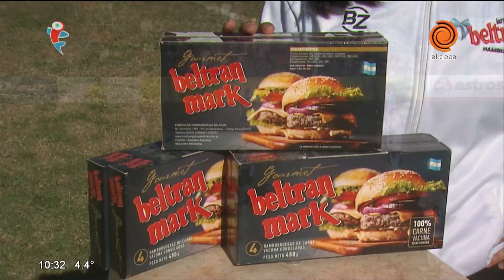Fútbol Infantil y tres triunfos para clasificar a octavos de final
Tremenda jornada se vivió en un nuevo programa de Fútbol Infantil por la pantalla de El Doce. En esta oportunidad se cerraron los segundos duelos de la fase de grupo y se iniciaron los terceros y últimos encuentros ya definiendo los clasificados a octavos de final.

El primer enfrentamiento se dio entre Israelita San Martín y Espíritu Santo, por la Zona H de capital. Los primeros igualaron 1 a 1 ante La Salle, mientras que los segundos debutaban en esta edición y necesitaban hacerlo con una buena actuación para agarrar confianza.

Desde el minuto inicial quien propuso, generó ocasiones de gol y dominó la posesión de la pelota fue Espíritu Santo a través de Laureano Funes, figura de su equipo. Sin embargo, Israelita se mantuvo firme con una sólida defensa y una gran actuación de Iván Barenberg, quien atajó todo y fue la figura del conjunto albiazul. Sobre el final del encuentro, los comandados por Guillermo Monticelli llegaron por primera vez al arco rival y de cabeza Alejo Styryn le dio la victoria a su equipo. Con este triunfo, Israelita ya aseguró su clasificación a octavos. En tanto, si La Salle empata clasifica segundo y si gana el líder del grupo se definirá por la diferencia de gol. Por su parte, Espíritu Santo necesita si o si una victoria para avanzar de fase.

Luego de la tremenda definición llegaba el duelo entre Tío Pujio, que debutaba en este torneo, y Santa Rosa Calamuchita, que cayó por 2 a 0 ante Jesús María en el primer partido. En líneas generales, el enfrentamiento, por la Zona H del Interior, fue muy parejo y trabado en mitad de cancha. Santa Rosa de Calamuchita, que tuvo a Santiago Farias como figura, generó variadas situaciones de gol pero se encontró con Santiago Oxandaburu que atajó todo y fue la gran figura del conjunto uniformado de naranja. En tanto, Tío Pujio también ocasionó peligro en el arco defendido por Rodrigo Argüello a través de Simón Diana, quien pudo hacerse con un rebote y anotar el único gol del partido para darle la victoria a su equipo. Con este resultado, Jesús María y Tío Pujio ya aseguraron su clasificación a octavos de final. En el tercer y último encuentro ambos conjuntos definirán el liderato de la zona, donde Tío Pujio necesita una victoria por dos goles para ser el puntero del grupo H.

En último lugar, Almafuerte y La Tordilla se medían en el tercer y último encuentro de la Zona A del Interior. Los primeros venían de vencer por 5 a 1 a La Francia, y los segundos cayeron por 2 a 1 ante el mismo rival.Los minutos iniciales del enfrentamiento fueron muy parejos, donde ambos equipos se medían y ninguno arriesgaba. Con el transcurso del primer tiempo Almafuerte comenzó a ser protagonista y logró abrir el marcador con el tanto de Rodrigo López y el doblete de Joaquín Ventura. Sin embargo, La Tordilla iba a reaccionar de la mano de Alejo Ramírez quien marcó dos goles seguidos e iguales de tiro libre. En la segunda mitad, Mauricio Carranza realizó cambios para darle más aire y ritmo al equipo. Las variante surtieron efecto en Almafuerte que logró ampliar la diferencia con los goles de Alexander Ordoñez y Ciro Troncoso y, de esta manera, quedarse con el triunfo por 5 a 2. Con todos los partidos ya disputados, Almafuerte, líder, y La Francia, escolta, clasificaron a la próxima fase. En tanto, La Tordilla se despidió del torneo debido a sus dos derrotas.